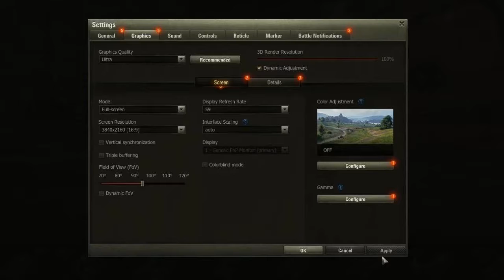World of Tanks 1.01 Test May 20 2018 Ryzen 5 1600@3.8Ghz GTX 1080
This is a test of the latest version of World Of Tanks (as of 20/5/2018) running on a Ryzen 5@3.8Ghz and MSI Nvidia GTX 1080.
The game is running at 4K resolution and ultra settings on the Glacier map.
This video is captured using OBS at 1080p using software encoding and edited in Power Director 15.